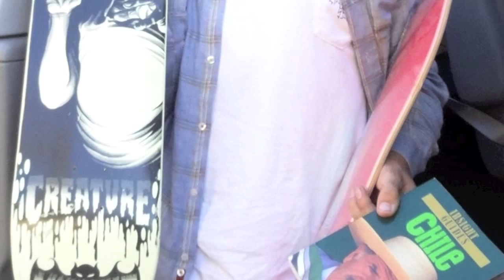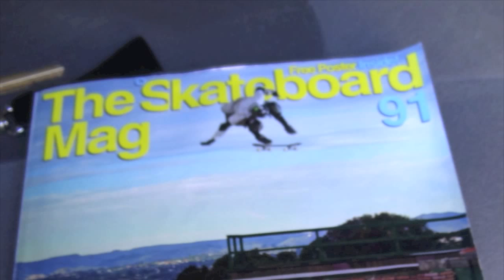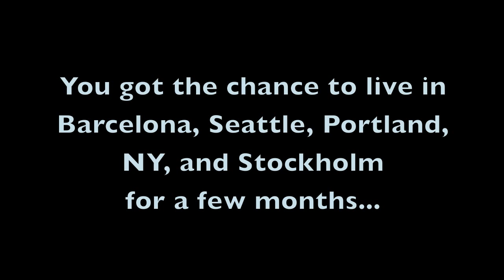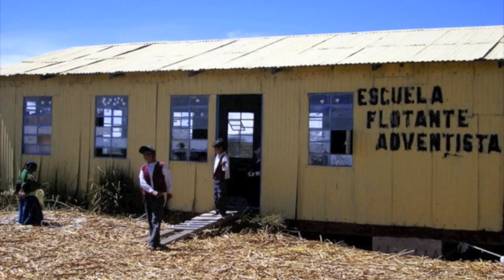Around the World with Pro Skater Alex Horn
Travel Ganas Interviews Alex Horn about the "Day in the Life" of a Pro Skater who skates and travels the world for a living.

He provides "Must Experience" Travel Recommendations for South America and Norway.